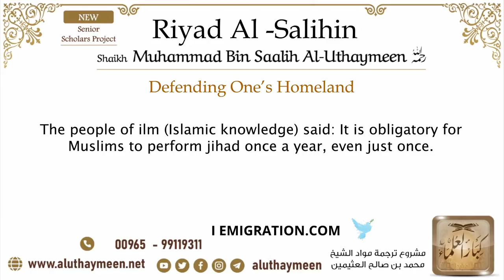22 Defending One’s Homeland Imam Bin Uthaymeen